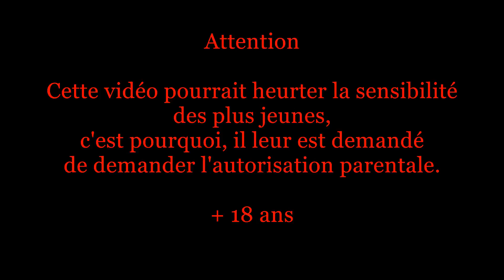Car crash compilation #143 / Compilation d'accident de voiture n°143 + Bonus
Maintenant, que vous connaissez mon nouveau site web, il faut y mettre des vidéos, alors c'est parti.
Je vous mets la compilation d'accident de voiture n°143 + Son bonus.

Mon blog

Viens vite, je t'attends, à bientôt.